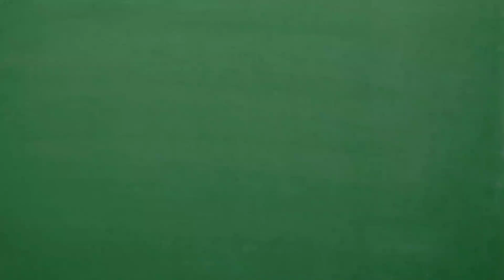Nqa Pob Kws Nas Noj Ntawm Qab Vag Tsib Taug 2021